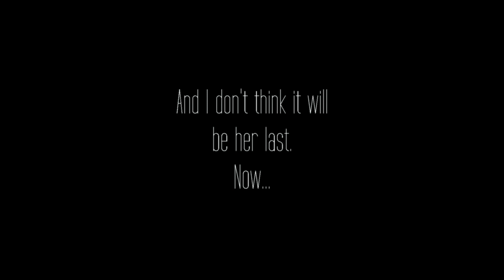Squirrel Hunt 2014 Georgia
This is our first squirrel hunt of the year where our friend Eryn kills her first squirrel on film here in Georgia. We were hunting on one of my deer hunting properties in an old mule pasture that is usually covered up in squirrels. The movement was light that evening but we still managed to get a kill on film.